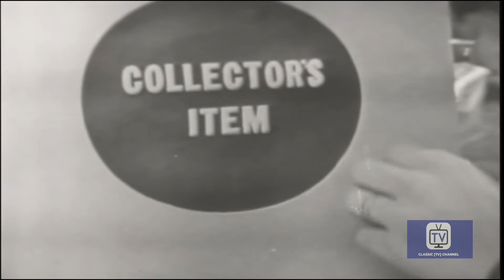Suspense - Season 2 - Episode 2 - Collector's Item | Rex Marshall, Robert Emhardt, John Baragrey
An older man,Evans, walks into a record store, slips the young clerk, Fred, a huge bill and pleads for him to come to his hotel to discuss something important. He goes and finds Evans beaten and mumbling something about a record. Fred is knocked out and awakens to find Evans now dead and himself set-up to take the rap for his murder. Fred races back to the store, hoping to find the record the dead man was talking about.

Directed by Robert Stevens
Starring Rex Marshall, Robert Emhardt, John Baragrey

Cast
Rex Marshall  as Self - Announcer
Robert Emhardt as Arnold Sachs
John Baragrey as Charles Kincaid
Mildred Natwick as Nadia Demarest
Robert H. Harris as  Captain Randall
Mary Sinclair  as Connie Williams
Anthony Ross as Albert
Royal Dano as Barney the Bookie
Lawrence Fletcher as Captain Merriman
Eileen Heckart as Margaret Quartermain